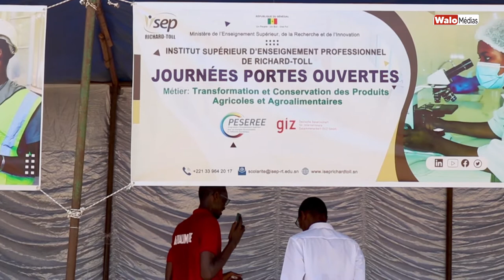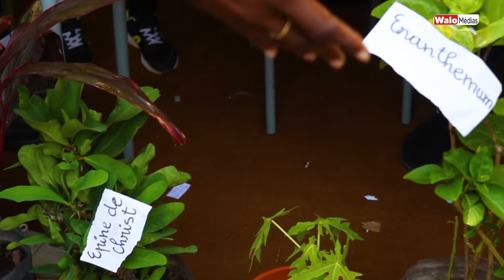Journée portes ouvertes L'ISEP de Richard -Toll sur Walo Médias